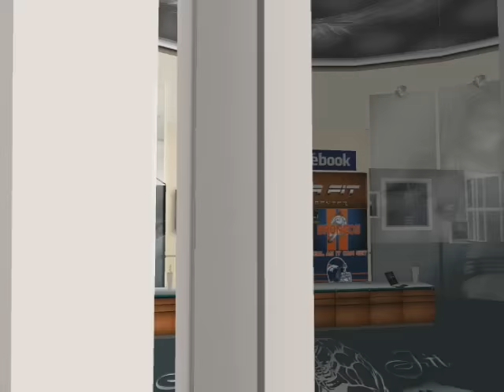Fresh Air Talk Show S1 E3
Fresh Air Talk Show live at Rocka-Fit with Guest Storminn Islay